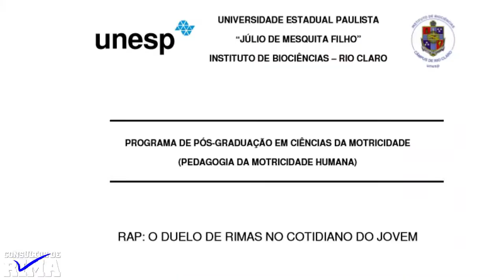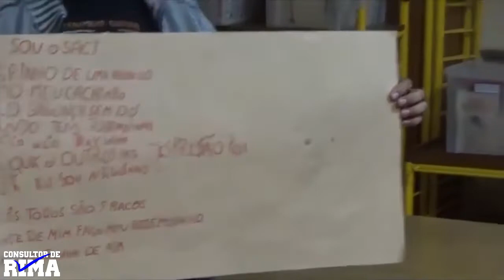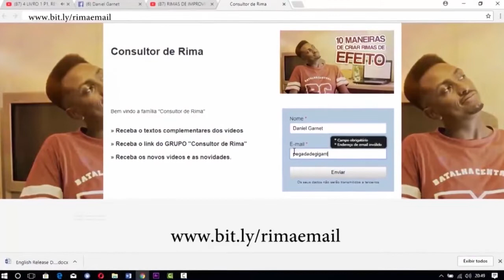ESTA EXPERIÊNCIA ME AJUDOU A ME TORNAR O CONSULTOR DE RIMA